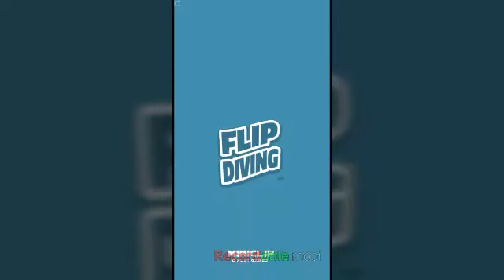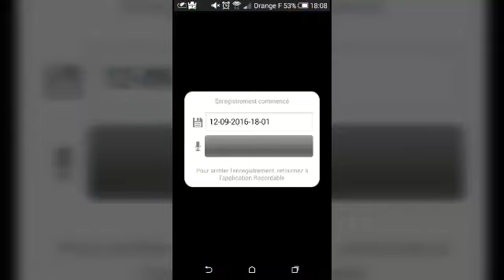Information sur la chaine